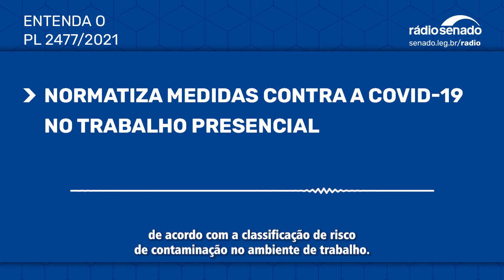Proposta normatiza medidas contra a covid-19 no trabalho presencial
O PL 2477/2021, do senador Jean Paul Prates (PT-RN), estabelece procedimentos para volta e permanência do trabalho presencial e a continuidade do trabalho à distância durante a pandemia. A elaboração de um protocolo interno de segurança, testagem dos funcionários e disponibilização de máscaras PFF2 são alguns dos procedimentos que passam a ser obrigatórios para os empregadores.